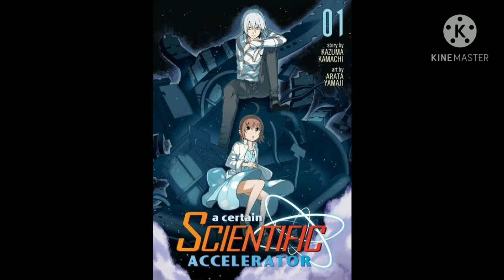To aru majutsu no index - accelerator character song (99.9% noisy)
Anime:to aru majutsu no index y to aru kagaku no accelerator

Autor:kazuma kamachi

Interprete:okamoto nobuhiko (accelerator)

Cancion:99. 9% noisy

Letra de la canción:
Maldicion ¿que es esto?
! Los arrepentimientos son basura!
Son totalmente basura
!maldicion eres molesta!
Yo ya me eh rendido
Asi que ya eh apartado mis ojos del sendero de la luz
Esto se siente realmente bien
Los gritos se convierten en ruido
GaGaGaGa ruidosa
Cuando tapo mis orejas
Puedo oirte llorar
Tenia el titulo del mas fuerte
Tal como esperabas maldita desesperación
!En este mundo de mierda!
por cierto eres molesta
El cielo no existe en ninguna aparte
Por cierto eres asquerosamente dulce
La suciedad que hay en mi interior es pesada
Y mierda no puedo caminar recto
Bueno, bueno ¿no es esto genial?
Este extraño ruido llamado oscuridad
GaGaGaGa es de locos
No puedo bajarlo a cero
¿Ahora hablas de justicia?
Creo que voy a vomitar
Aunque me mataras 10000 veces
Quiero salvarte hoy
Es la bondad detrás de mi locura
GaGaGaGa ruidosa
Haz que se calle ya
Si voy a podrir tu protección adelante
Mi chasquido de lengua se perdio en  la noche
Simplemente no es mi estilo
Quiera salvarte hoy
Y conseguir ese estupido final feliz